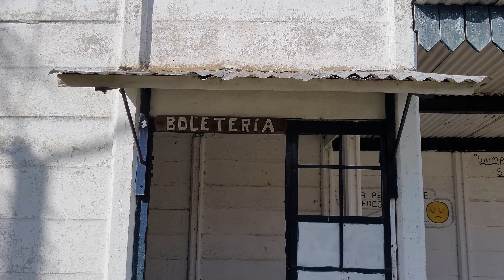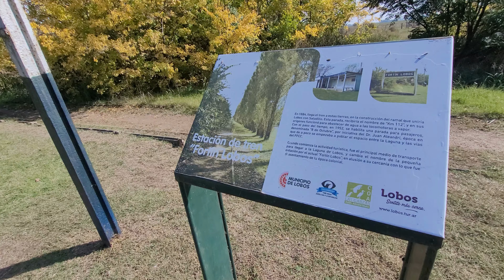ESTACIÓN FORTIN LOBOS, ENTRE EL ABANDONO Y LA NOSTALGIA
Si les gusta el contenido los invito a suscribirse al canal y darle like a los videos, también pueden colaborar económicamente con el canal tocando el botón "gracias" y a través de mercado pago aportando lo que deseen!

No se olviden de  activar la campanita para que les avise cuando hay nuevo video.

Todos los enlaces abajo!

CVU MERCADOPAGO:
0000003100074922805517